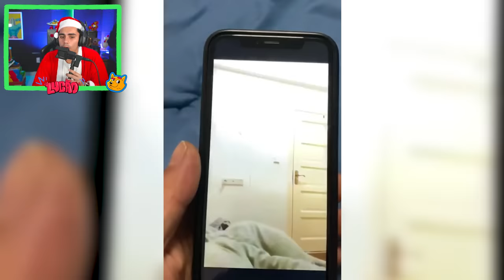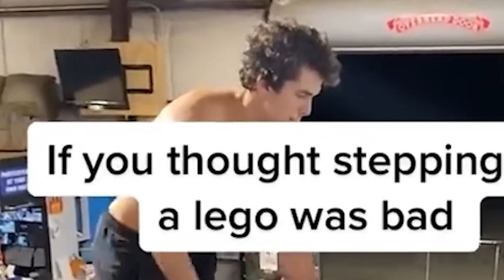Os Shorts mais bizarros do Natal